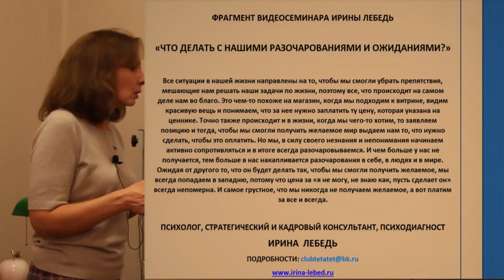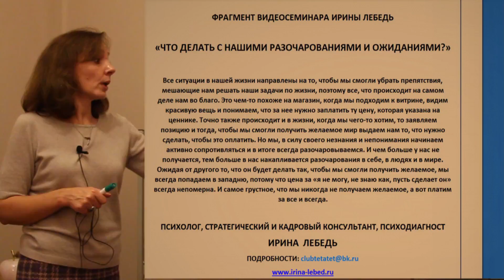Простые действия - фрагмент видеосеминара психолога Ирины Лебедь